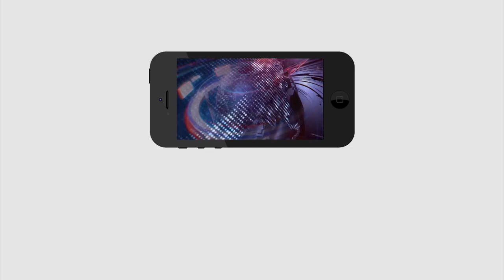JC Sensational Comments | Chandrababu | బ్రేకింగ్ న్యూస్: చంద్రబాబు గొంతుపై కత్తి | PDTV News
బ్రేకింగ్ న్యూస్: చంద్రబాబు గొంతుపై కత్తి | JC Sensational Comments | Chandrababu | PDTV News